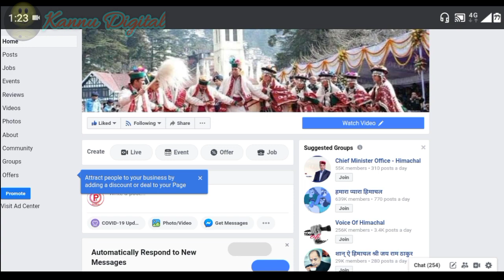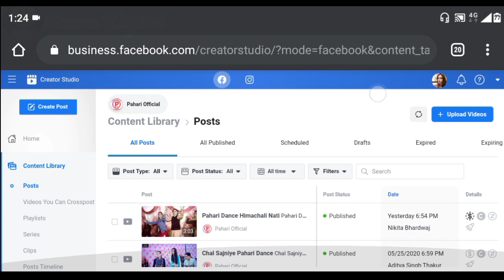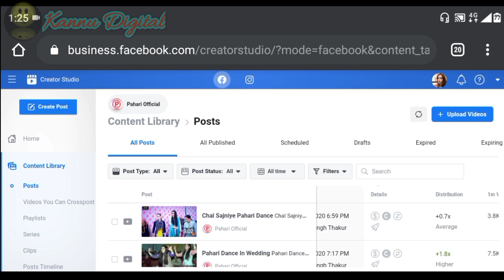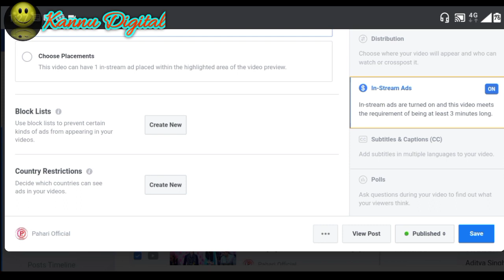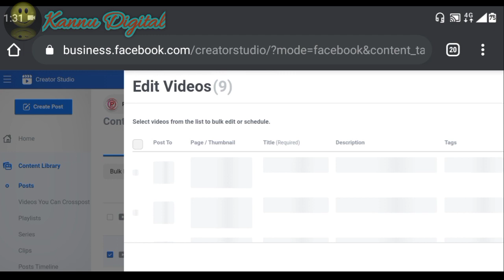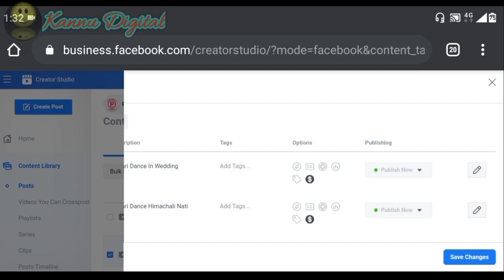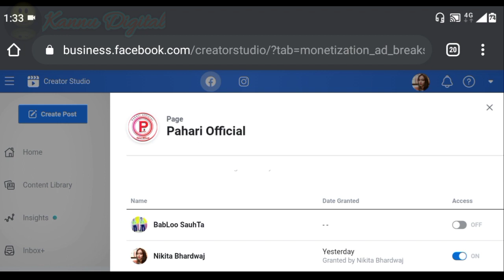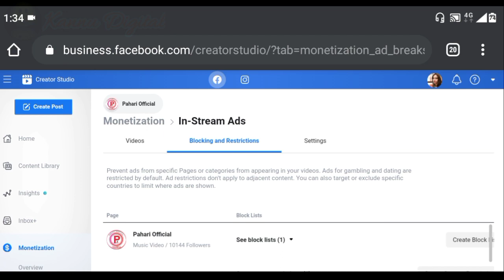How to All Videos Monetize in One Click || How to Monetize Videos in Facebook || kannu digital